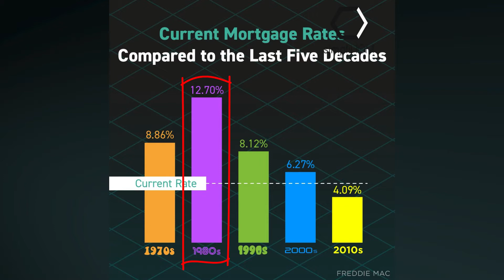Mortgage Housing Rates in Nashville, TN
Mortgage Rates Chart in Nashville Real Estate. When it comes to buying a home, the interest rate is one of the important factors to take a look at as this will affect your mortgage payments.

This Q2 of 2022, are interest rates high or not high? What’s the best thing to do moving forward? This video answers those questions.

ABOUT ANN-RILEY

Every client has a story, which drives Ann-Riley to be the best she can be – nothing like helping move into their NEXT. Real estate is NOT just a transaction – It is about helping you achieve your short and long-term goals whether you are buying or selling a property so be sure to work with someone like Ann-Riley who has a multitude of skills to truly help you!